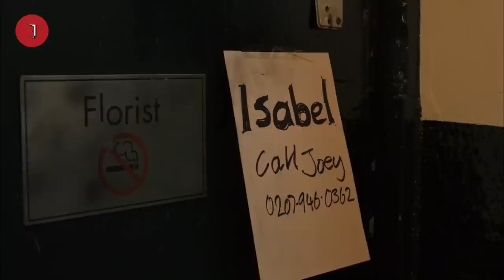Aksi Balas Dendam Gelandangan yg Pacarnya di Bunuh!! - ALUR CERITA FILM REDEMPTIOM (HUMMINGBIRD)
ALUR CERITA FILM REDEMPTIOM (HUMMINGBIRD)